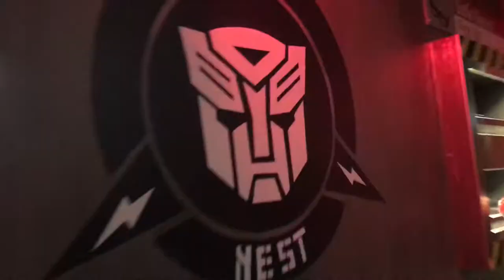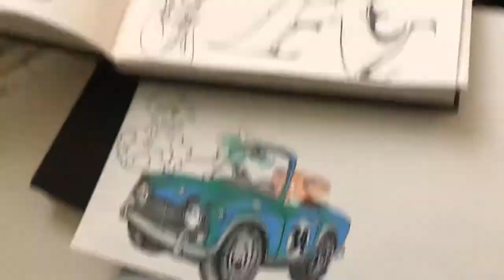ELC METROID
Icky and hepi go to Florida to hang out with our fam SLO ELC AND WORK ON A METROID BLACK BOOK PIECE. ICKY HEPI SLO PACO ;music by SNAIL ELC